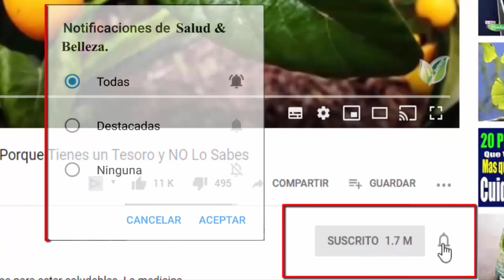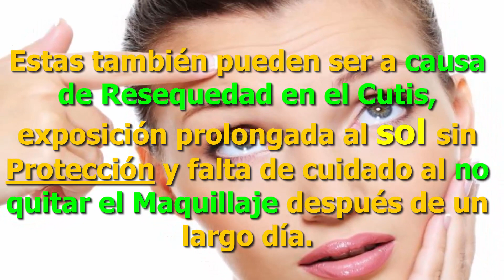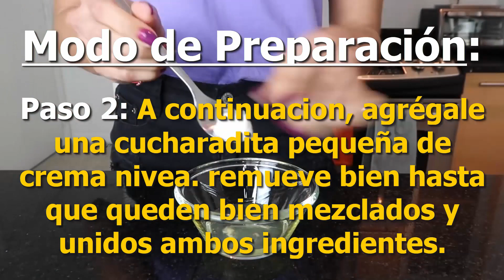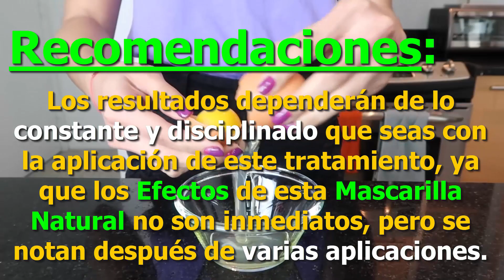Wow😲 Le aplique 1 Huevo con Crema Nivea a mi MAMÁ y parece de 25 años👩 Porque no lo hice Antes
Wow😲 Le aplique 1 Huevo con Crema Nivea a mi MAMÁ y parece de 25 años👩 Porque no lo hice Antes.  FELIZ NOCHE BUENA🥘🍲🥩🥟🥖.

Las cremas son de gran utilidad sobre todo para las mujeres, gracias a sus propiedades hidratantes, tal es el caso de la crema nívea la cual nos puede ser de gran ayuda para nuestro organismo.

Gracias a sus componentes esta crema nos puede facilitar la eliminación de las manchas, arrugas, así como otros daños en nuestra piel, que tienen origen en la resequedad.

Utilizar esta crema es muy sencillo además de que si la juntamos con otros elementos naturales nos pueden ser de gran utilidad y de gran beneficio.